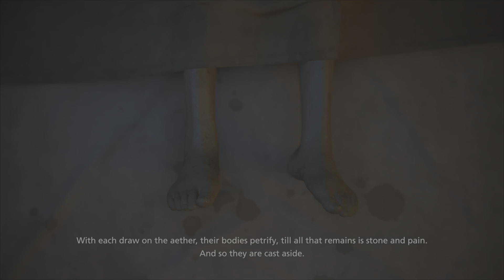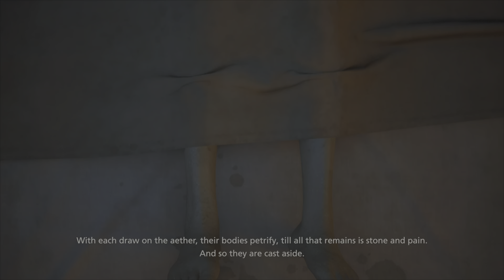FF XVI - Homecoming - Censored down to PG-13